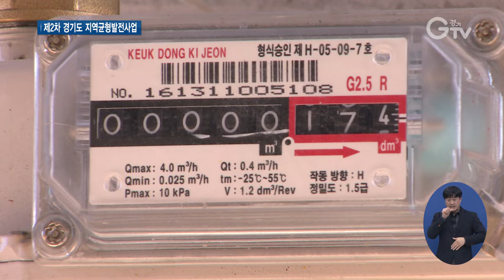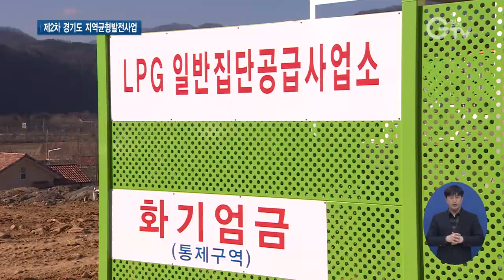자연휴양림부터 LPG배관망까지, 경기도 지역균형발전사업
[앵커멘트]
경기 동북부 지역은 중첩 규제로 발전이 더딥니다. 도시가스 공급이 힘들거나 도로 상황이 좋지 않거나 관광 숙박 시설이 없는 지역도 있는데요.

민선7기 도정 철학이 특별한 희생에는 특별한 보상인 만큼 경기도가 올해 지역균형 발전을 위해 28개 사업에 464억 원을 지원합니다.

[리포트]
경기도 지역균형발전 사업으로 선정돼 조성된 동두천 자연휴양림.

지금은 방역 지침에 따라 휴장했지만 지난해 7월 개장해 4만5천 명의 방문객이 다녀갔습니다.

왕방산을 배경으로 탁 트인 자연과 잘 어우러진 숙소는 예약이 힘들 정도로 인기가 높습니다.

[인터뷰] 백수현/동두천 자연휴양팀장
“동두천에는 이제까지 시민들께서 1박 2일을 머무를 장소가 없었는데요. 동두천 자연휴양림이 생기면서 가족분들이랑 동두천을 방문하시는 친지분들이 멀리 가지 않고도 즐겁게 이용할 수 있는 공간이 있다고 매우 좋아하시고요. “

이곳은 약 300세대가 모여 사는 가평군 북면의 농촌 마을입니다.

도시가스가 들어오지 않아 주민들이 개별 가스통을 구매해 사용합니다.

다행히 경기도 지역균형발전사업에 선정돼 LPG  배관망을 설치하게 됐습니다.

가스통을 배달시키는 번거로움이 사라지고, 고무호스는 철제 배관으로 교체해 가스 누설의 위험성이 낮아집니다.

연료비 부담도 30% 정도 줄어들 것으로 기대됩니다.

[인터뷰] 최만경/가평 목동1리 이장
“(가스통 사용은) 불편함이 많죠. 더군다나 저녁에 떨어지면 아침까지 가야 하고…이런 면에서 이번에 들어오는 LPG배관망은 훨씬 편안하다고 생각합니다.”

경기도는 도내 지역 간 격차를 줄이고 균형발전을 위해 5년마다 지원 계획을 세웁니다.

가평, 양평, 연천, 여주, 포천, 동두천 6개 시군이 지원 대상입니다.
1차 사업은 2015년부터 2019년까지 51개 사업이 이뤄졌고 올해가 2차 사업은 2020년부터 2024년까지 진행됩니다.

[인터뷰] 이희완/경기도 균형발전팀장
“연천, 포천, 가평, 동두천, 양평, 여주 등 경기도 동, 북부 지역은 각종 중첩 규제로 지역발전을 위한 지원과 배려가 필요한 지역입니다. 2차 지역균형발전 사업은 2020년부터 24년까지 5년간 6개 시군에 대해 도비 450억 원씩 총 2700억 원이 지원될 예정입니다.”

올해는 지역균형 발전을 위한 28개 사업에 789억 원이 들어갑니다.

국비 14억 원, 도비 464억 원, 시•군비 320억 원 규모로 인프라 개선 등 각 지역이 필요한 사업에 지원할 예정입니다.

[자막]
1. 동두천 자연휴양림/ 동두천시 탑동
2. 백수현/ 동두천시 자연휴양팀장
3. 가평군 북면
4. 북면 LPG 배관망 구축사업
5. 최만경/ 가평군 목동1리 이장
6. 경기도 제2차 균형발전 사업 : 2020년~2024년까지 가평, 양평, 연천, 여주, 포천, 동두천6개 시군 대상
7. 이희완/ 경기도 균형발전팀장
8. 21년 지역균형발전 28개 사업에 789억 원 지원
9. 촬영, 편집/ 김광석